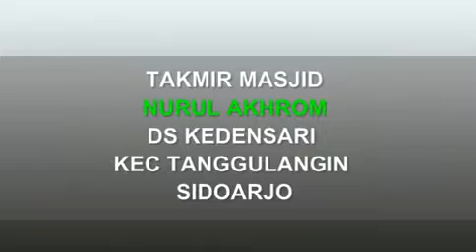DEKLARASI TAKMIR MASJID NURUL AKHROM TANGGULANGIN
TAKMIR MASJID NURUL AKROM DI DESA KEDEN SARI KEC TANGGULANGIN SIDOARJO MENOLAK MASJID DIJADIKAN TEMPAT BERPOLITIK